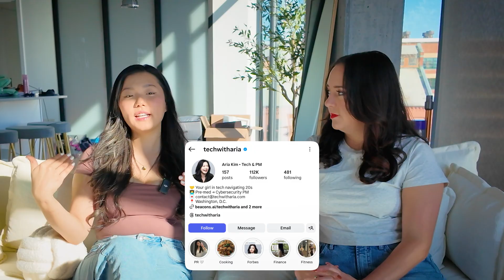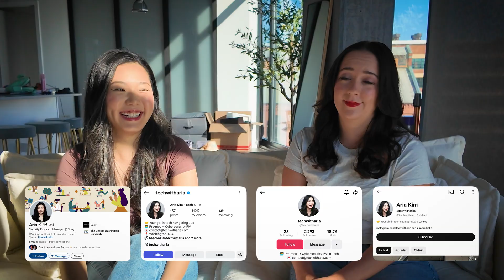How Aria Broke Into TECH in 90 Days (NO degree, NO experience)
I'm so excited to share this interview with my friend Aria Kim, who broke into tech as a cybersecurity program manager without a technical degree! She shares her journey from pursuing medicine with a biology degree to landing a PM role at one of the biggest tech companies. In this video, Aria breaks down what program managers actually do, how AI is impacting the role, and her best tips for breaking into tech from non-traditional backgrounds.

CHAPTERS
00:00 - Meeting Aria Kim: From Biology to Tech
01:35 - What Does a Program Manager Actually Do?
04:20 - Essential Skills for Program Management
05:30 - Daily Meeting Schedule Reality
06:17 - AI's Impact on Program Management Jobs
08:45 - Working with Technical Teams as a Non-Technical PM
10:22 - Walking Away from Medical School
12:06 - Breaking Into Tech Without Tech Experience
15:17 - Side Hustle and Helping Others
16:16 - Where to Find Aria